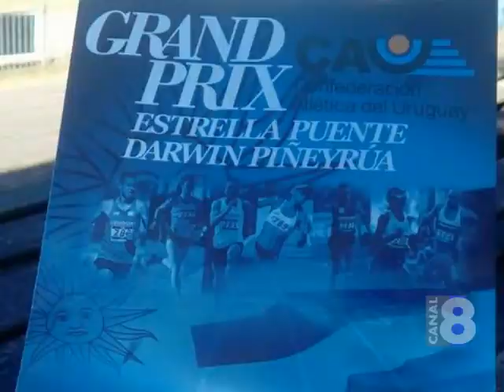EL MARATONISTA DIEGO GUILLERMO PARTICIPÓ DEL GRAN PRIX DE ATLETISMO EN MONTEVIDEO